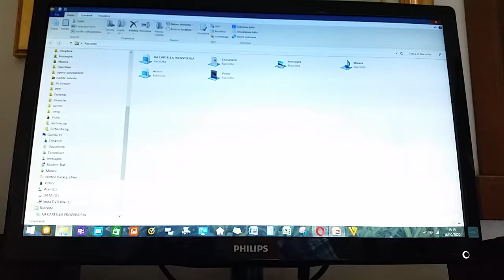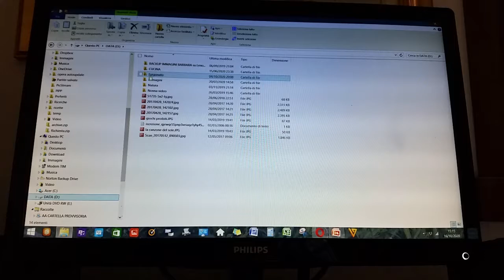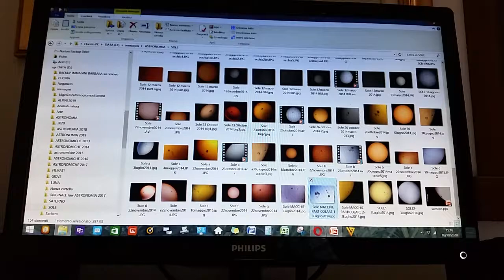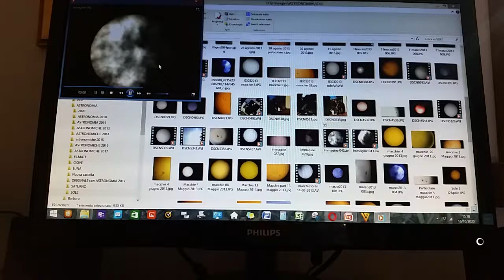Come preparo un filmato di astronomia. Sunspot al mio telescopio Dobson 10"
Sto preparando un nuovo filmato, nel mio archivio sul PC  ho molte foto e filmati del Sole che vanno dal 2013 al 2018 percio' un vasta scelta.
 Con un telescopio Dobson e un filtro Astrosolar si puo' osservare il Sole e anche la attivita' solare che e' evidenziata dalla presenza di macchie solari o Sun spot . Quando l' attivita' solare e' intensa se ne formano molte. In questi ultimi tre anni il sole e' nel suo periodo di pausa ed e' veramente raro che si formino.
I'm preparing a new video, in my archive on the PC I have many photos ranging from 2013 to 2018 so a wide choice.
English language
At the telescope as well as observing the Sun I photograph and film it.  With a Dobsonian telescope and an Astrosolar filter it is possible to observe the Sun and also the solar activity which is highlighted by the presence Sun spots.  When solar activity is intense, many are formed.  In the last three years the sun is in its period of rest and it is very rare for them to form.